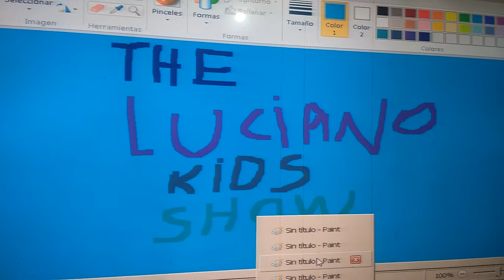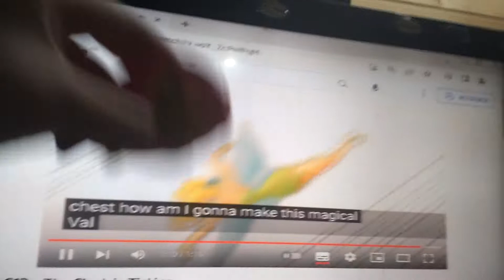el show de luciano kids cortos temporada 5 episodio 12 el reloj está corriendo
no hay tiempo que perder